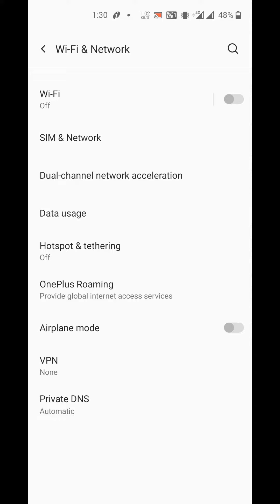How To Change Network Setting in OnePlus Nord CE 2 / OnePlus Nord 2 / OnePlus 9RT